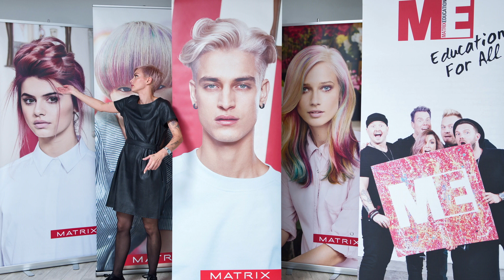Matrix The wall Team HUN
Karsay Katalin Produkció @Creative Event Services